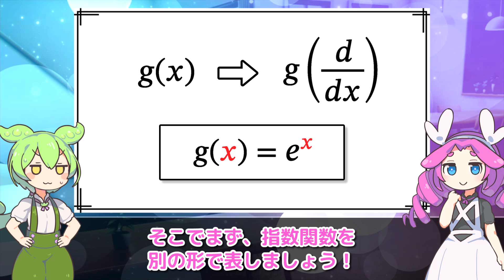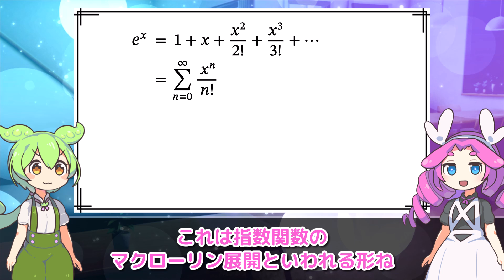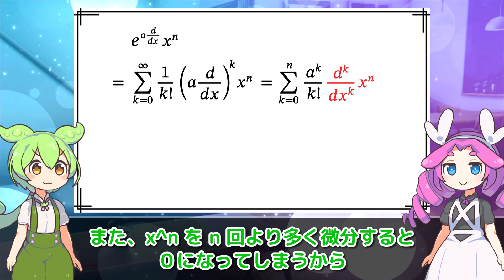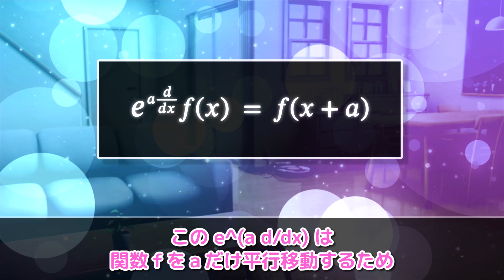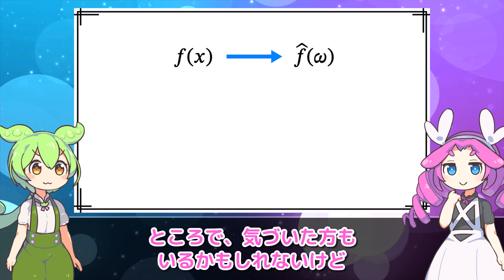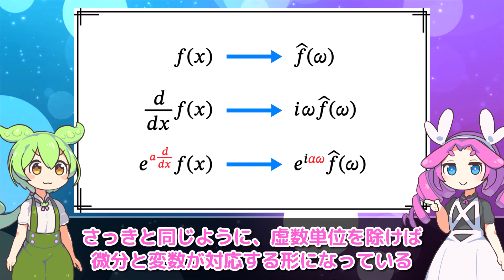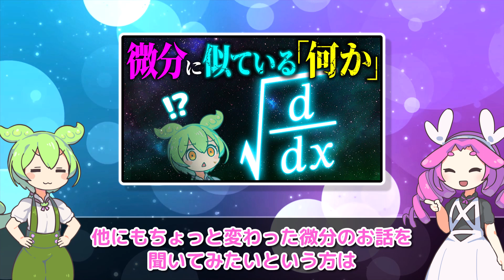e の d/dx 乗って何？ －シフト作用素－【ずんだもん解説】【数学】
▼半微分の動画

ずんだもんは奇妙な数式に出会いました。なんと、ネイピア数の e が d/dx 乗されているのです！こんな数式は見たことがありません。いったい何を意味しているのでしょうか？

※この動画のテーマを決めるにあたり、視聴者の方からのコメントを参考にさせていただきました。コメントくださった方、ありがとうございます。

【BGM】
Caravan

効果音ラボ
みんちりえ
pixabay